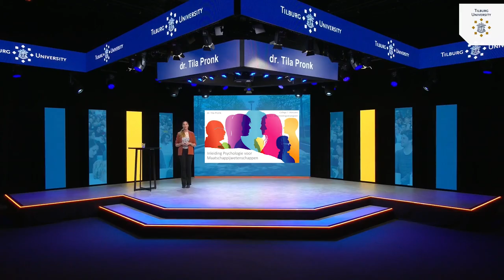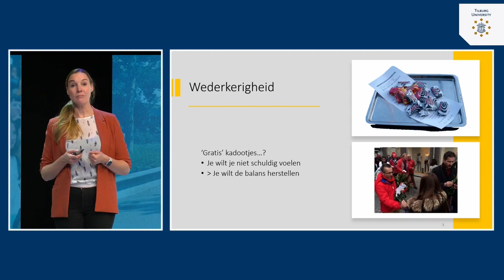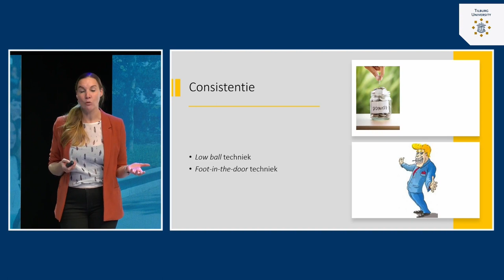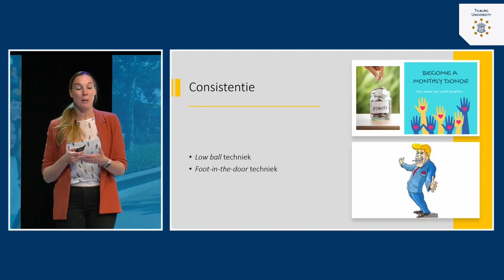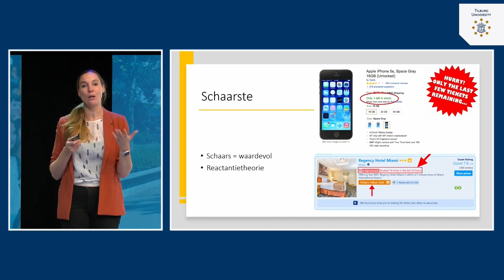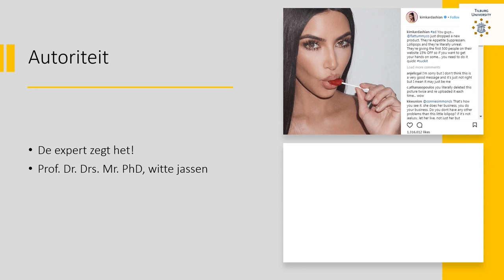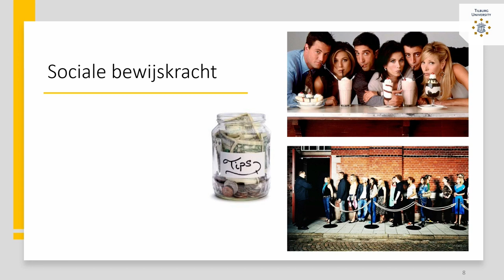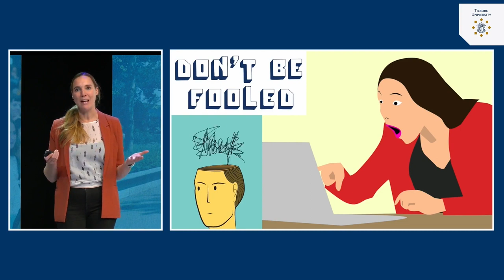Attitudes: Beïnvloedingsstrategieën | dr. Tila Pronk | Tilburg University | #7.3